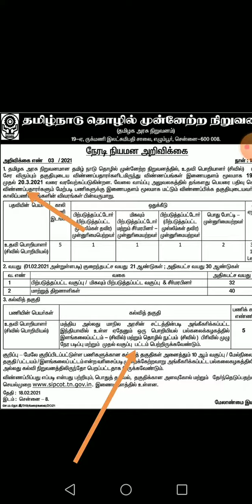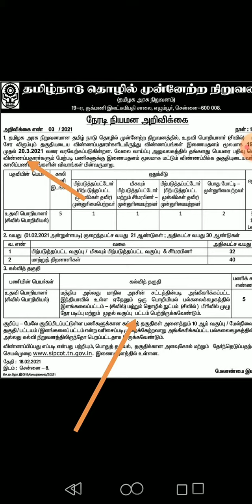Civil Engineering|| 5 vacancy|| Direct Interview||SALARY 36700 to116200